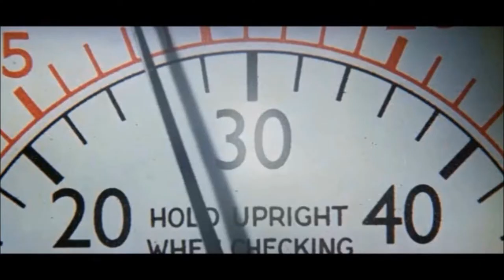Romy Lee Oh - GRAND PRIX Video Clip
PRODUCER : Mirco Meier - Romy Lee Oh
CONCEPT : John Ftankenheimer
VIDEO EDIT : "Abschaltung" GmbH
MONTAGE : Dieter Köhler / Keva Kröninger
November 2013